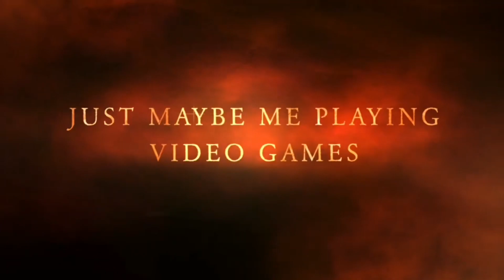SNEAK PEEK AT THE INTRO OF MY SHREK REVIEW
If anybody gives me rude comments or gets mad over my opinion, they will be blocked.